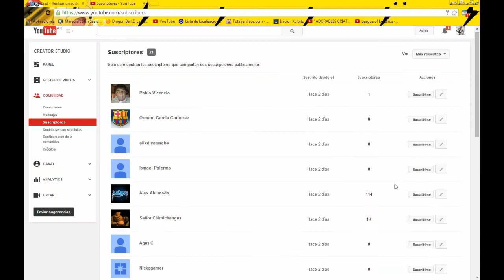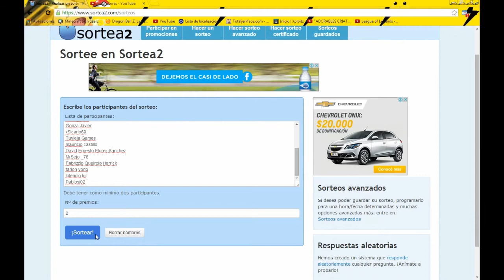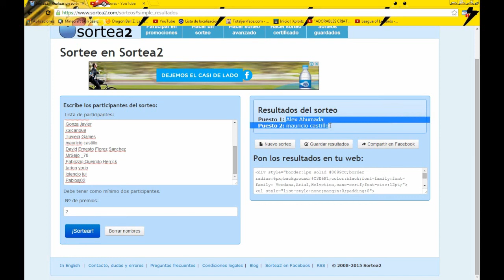Ganadores Del Sorteo De Las 100K - FIFA 15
Aca estan los ganadores del primer sorteo!! perdon si me atrase un poco es que tuve un problemita con el internet!!
Pagina par